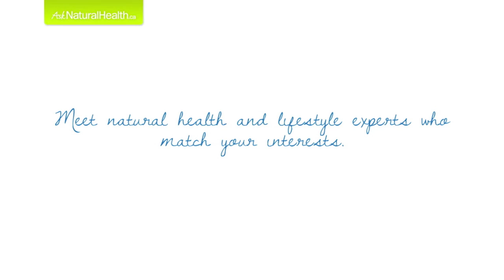Dr. Marillea Yu Video Bio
Dr. Marillea Yu's Video Bio for AskNaturalHealth.ca